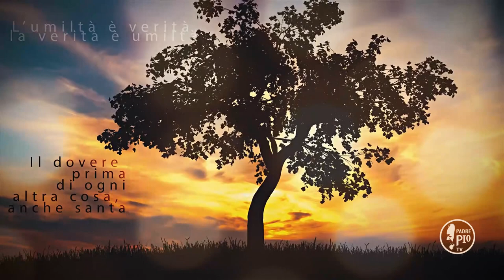È dolce il purgatorio quando si pena per amor di Dio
Fr Enzo La Portai - Buona Giornata con Padre Pio 30 Ottobre 2019
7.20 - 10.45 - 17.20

La Frase di Padre Pio:

"Lo slancio di essere nella pace eterna è buono, è santo; ma bisogna moderarlo con la completa rassegnazione ai divini voleri: meglio fare il divin volere sulla terra che godere il paradiso. «Soffrire e non morire», era il motto di santa Teresa. È dolce il purgatorio quando si pena per amor di Dio"